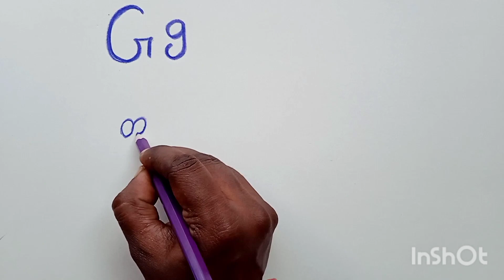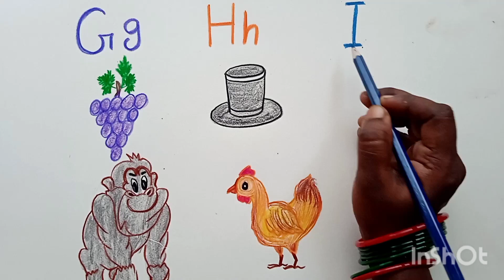A for apple B for ball G for grapes H for hen I for ink song ABCD drawing#phonics_song